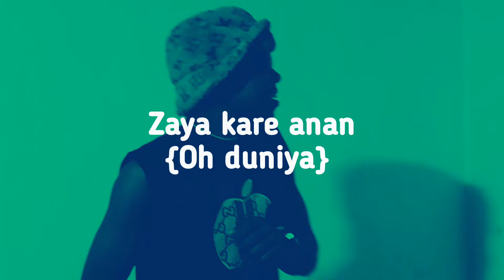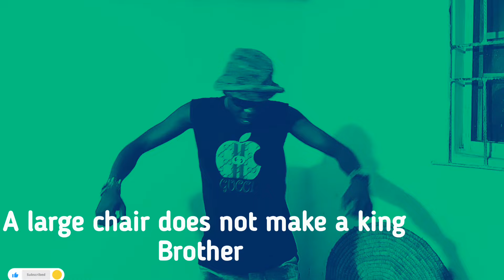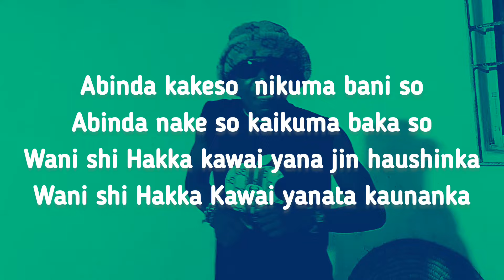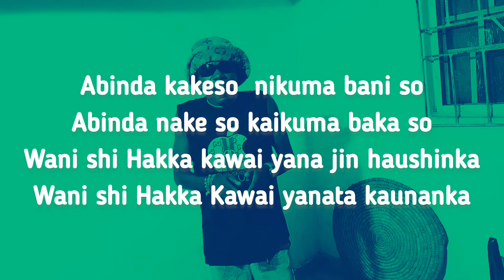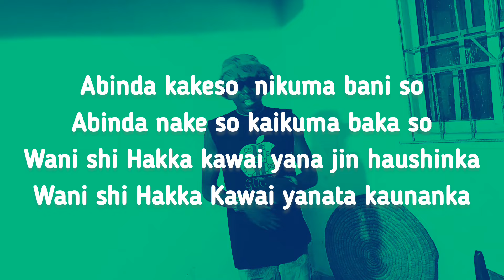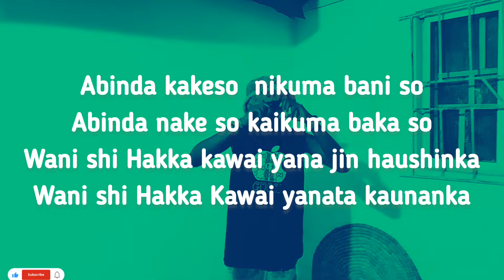Mr Cho Boy DUNIYA (official Video)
Artist WhatsApp
Wakan akan duniya